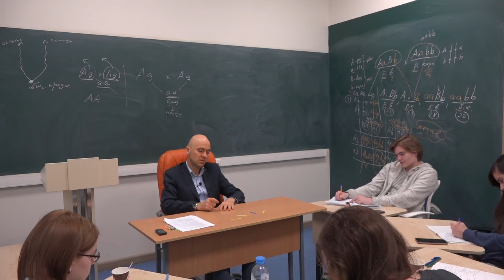14. Атавизмы в ЕГЭ по биологии